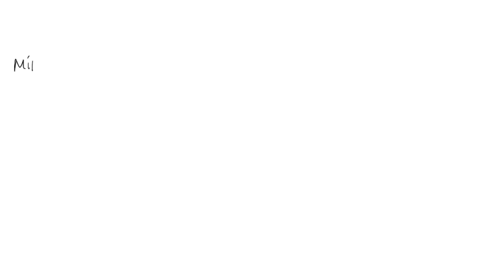Why is onion root cells ideal for studying mitosis? Why is crossing-over fundamental for evolution …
Why is onion root cells ideal for studying mitosis? Why is crossing-over fundamental for evolution and diversity?